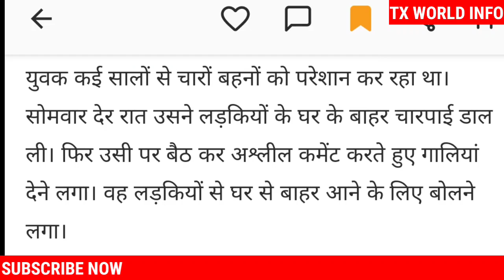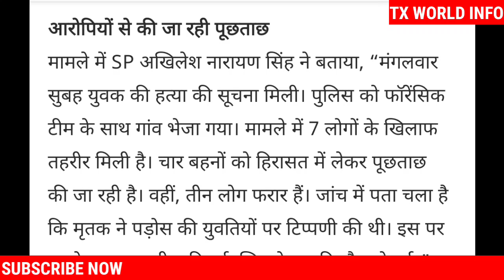4 बहनों ने पीट पीट कर युवक को मार डाला || जाने क्या है पूरा मामला